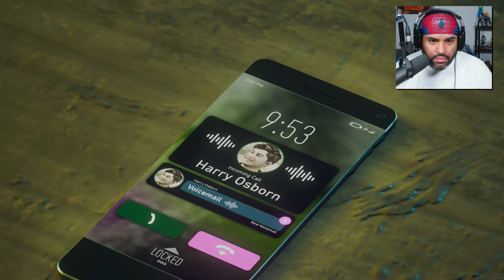Marvel's Spider-Man 2 (PS5) Gameplay Walkthrough - Part 4 | BETTER THEN SOME MARVEL MOVIES!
Spider-Man 2 Walkthrough Gameplay Full Game Part 1 in 4K 60FPS on PS5.  Marvel's Spider-Man 2 full game walkthrough from beginning to ending which includes the game's full story, full game review, first impressions, all cutscenes, all characters, all outfits for miles and peter, all side missions and  more.

Social Media 🔔